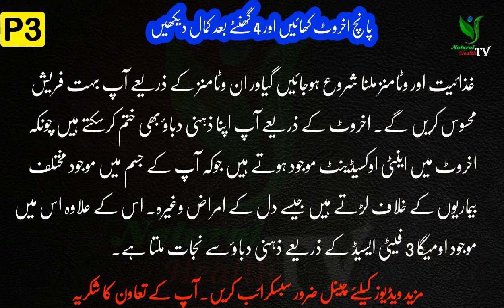پانچ اخروٹ کھائیں اور 4 گھنٹے بعد کمال دیکھیں